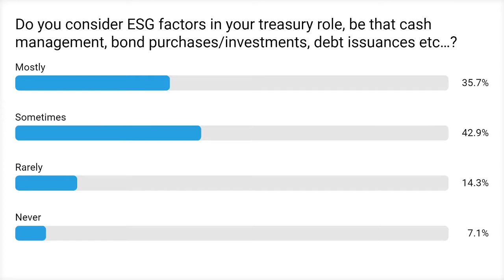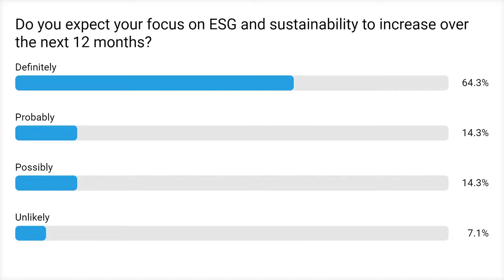What is the future of ESG and sustainability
Despite the economic and financial challenges, the global pandemic potentially offers up opportunities for a faster transition to a more sustainable world.

- Will corporates rethink and restructure their long-term funding and financing strategy?
- How can investing in ESG enhance business resilience in the face of massive change?
- While ESG issues might seem like off-radar topics, expert speakers in this session will open up a debate over how to ‘lift and shift’ ESG and sustainability considerations while businesses adjust to an altered reality.

Facilitator:
Adrian Sargent, Founder, ESG Treasury

Panellists:
- Jessica Fries, Executive Chairman, Accounting for Sustainability (A4S)
- Paul Lacoursiere, Head of ESG Research, Aviva Investors
- Ellen Hughes-Cromwick, Senior Resident Fellow, Climate and Energy Program, Third Way

If you would like to find out more about the Aviva Investors,